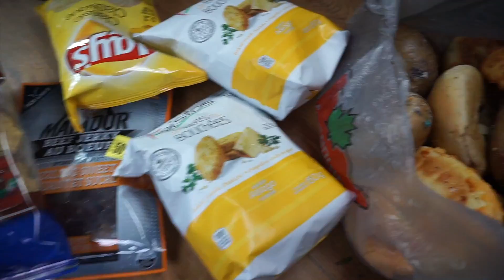Northern BC is the Shit - Northbound 3 - Ramblin' Dawgs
Making the last stretch of road before hitting the Alaska Highway in Northern British Columbia. Enjoying the beautiful ride around Lillooet and little skate session in Chetwynd. Dumpster diving our way through life and getting some puppy love!

↣ RAMBLIN' DAWGS :
Exploring North America's wilderness in a VW bus
Full-time on wheels since summer '15
Never without our dogs!